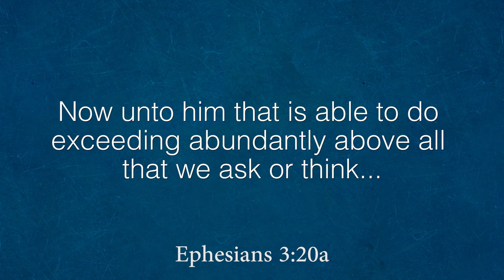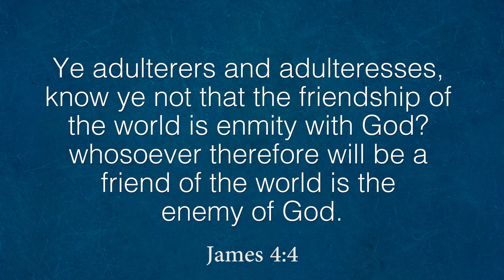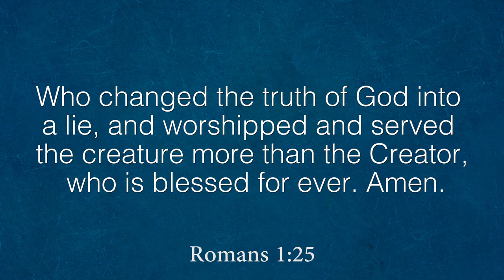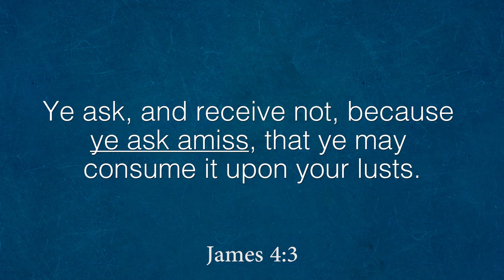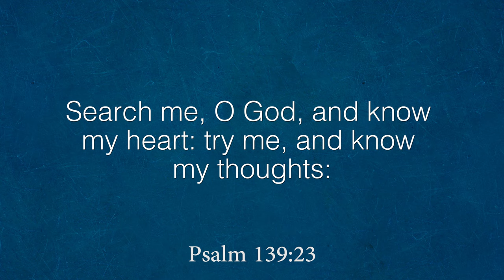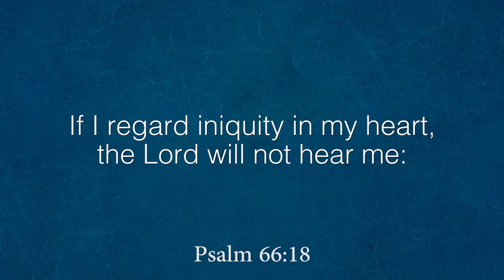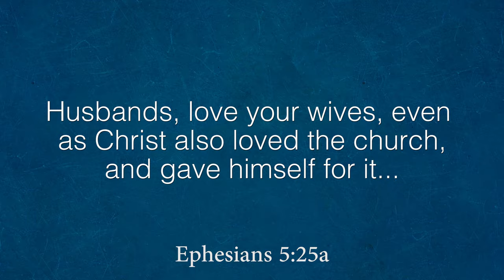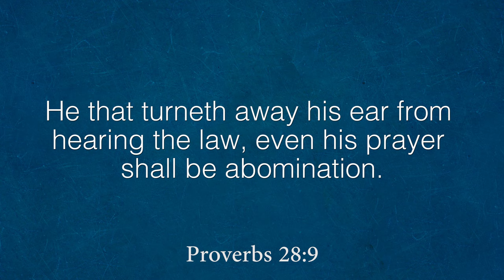Prayer : Connecting with God (Part 8)